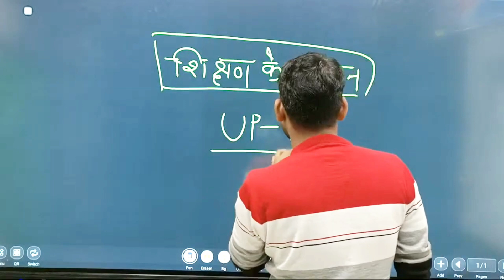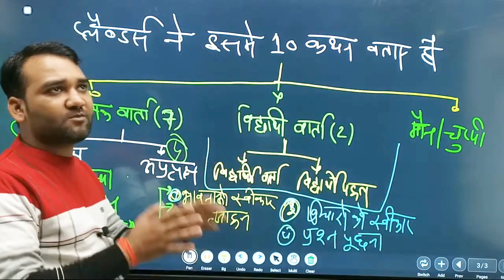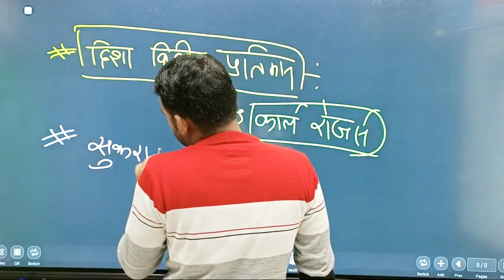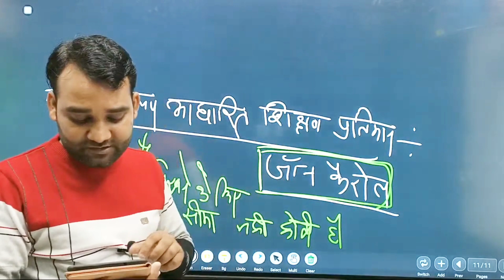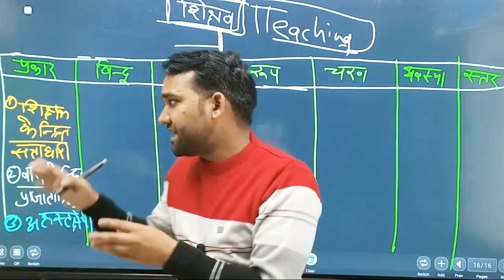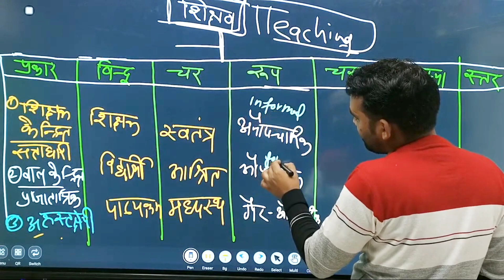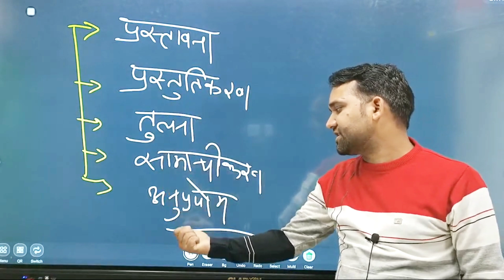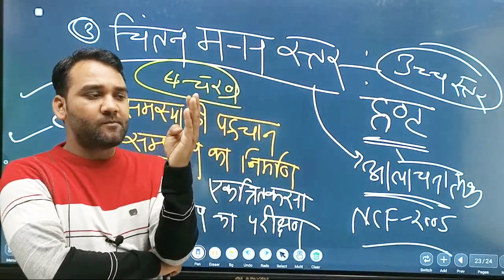Class-#11 UPTET- 2021 महाकुंभ रात 9 बजे से लाइव By-AD SIR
Education Psychology
By AD Sir AD ACADEMY Kanpur (Uttar Pradesh)
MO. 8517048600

टेलीग्राम ग्रुप से जुड़ने के लिए एवं PDF पाने के लिए link 🔗 पर करे

20 video में 30/30 अंक की गारंटी

Super TET Jeevan kaushal संपूर्ण 15 video में